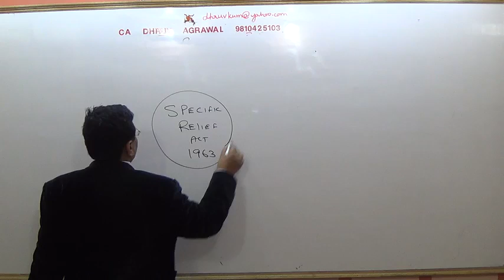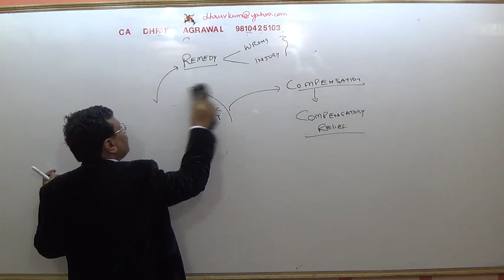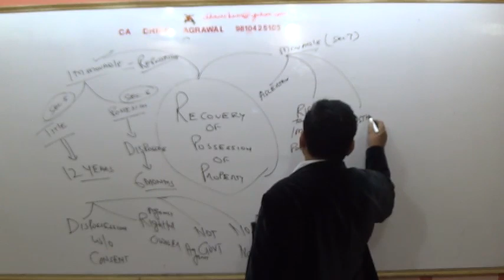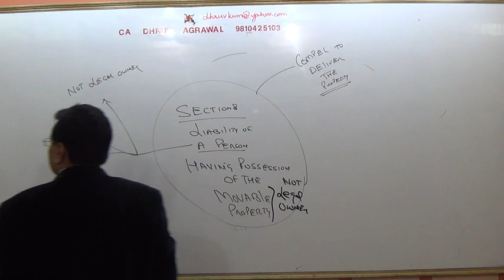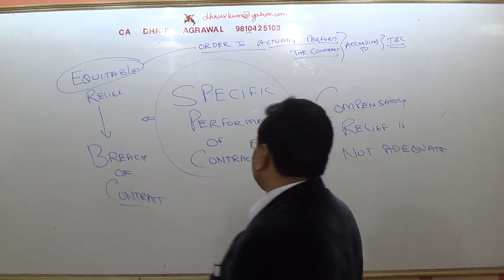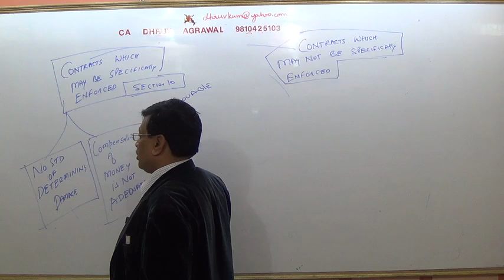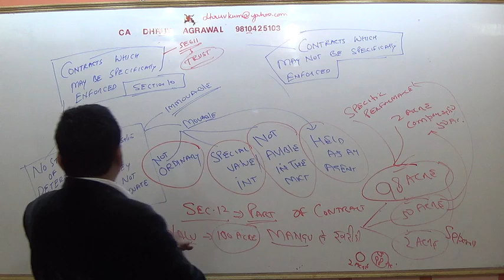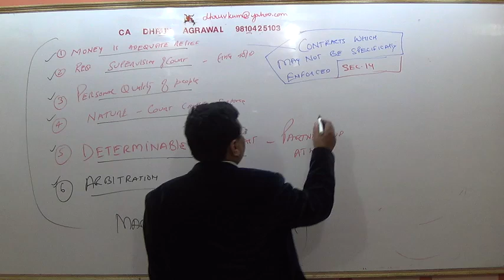22Cs EXECUTIVE GCL SPECIFIC RELIEF ACTACT IST LECTURE